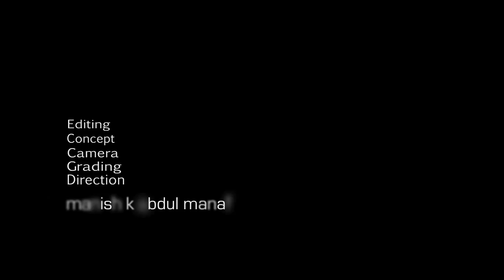Green Day-Holiday/Boulevard Of Broken Dreams remake video (Ajmal Khan)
Hey GuyzZ..!!...
I know its little slow. edited in ashort span of time...daz y...
itz another xperiment... .

Its Editing,concept,camera,grading,direction done by Manish K Abdul Manaf(me)
in lead role :Ajmal Khan...